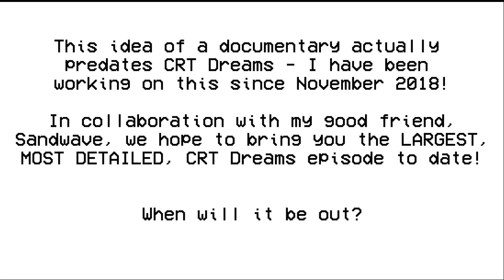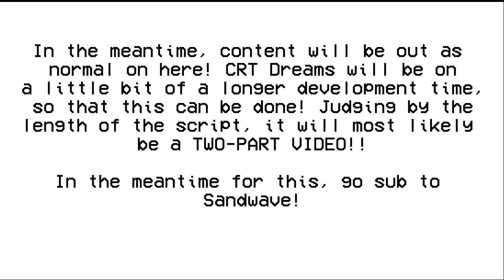A special CRT Dreams Announcement!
After months of hard work, I am pleased to announce that progress on this secret project of mine is going well!  Please read the info described in the video so that you understand!

It will take a while, but it will well worth it!